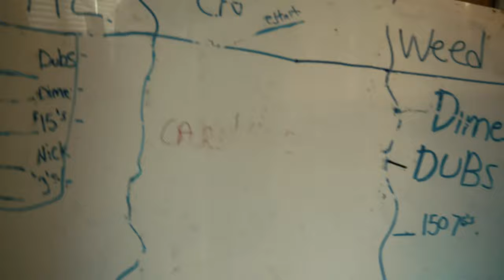Eli Fitch - "Back On My Bullshit" (Official Music Video)